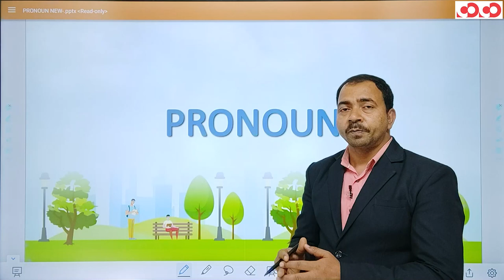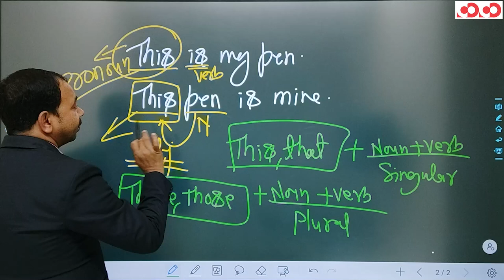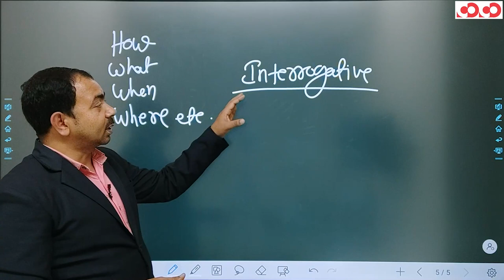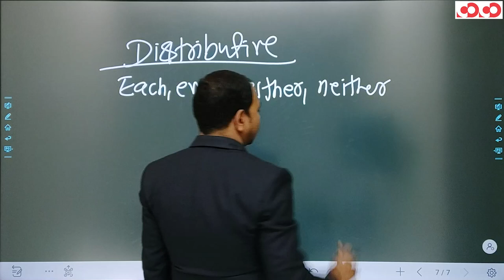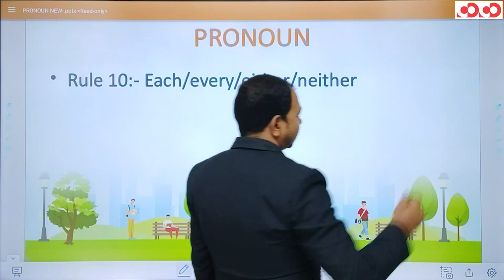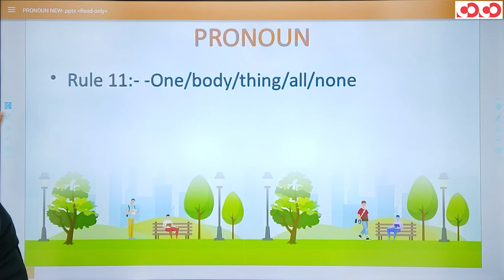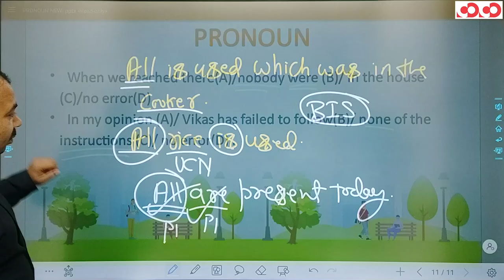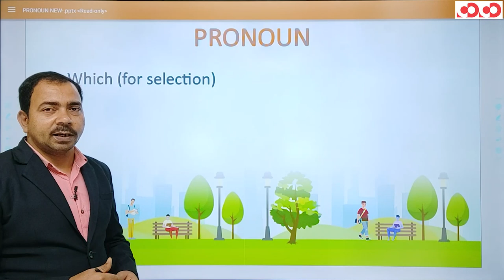SSC CGL/CHSL- English || Pronoun(Part-03)